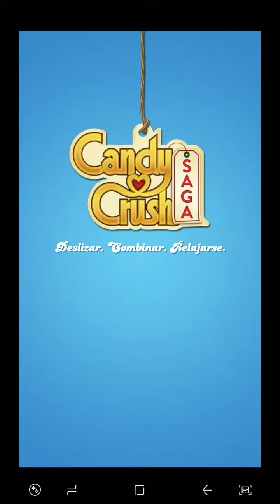Candy crush saga nivel 2897